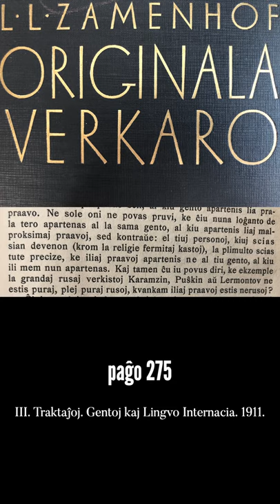Zamenhofa Medito 035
La Profesoro aperas iel fantasmece en ĉi tiu dimanĉa medito pri la rilato inter gento, lingvo, kaj beletro.